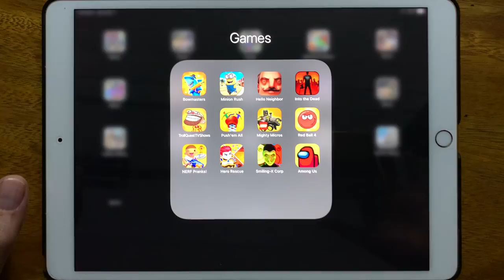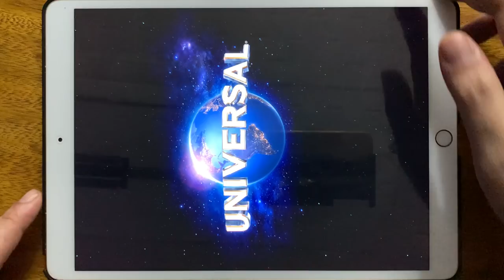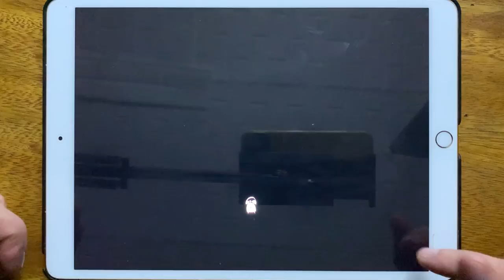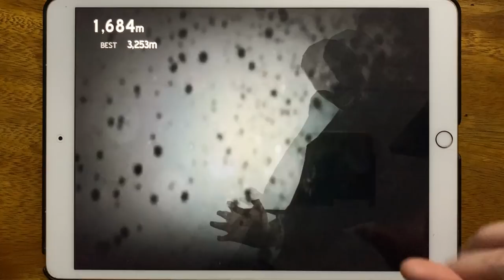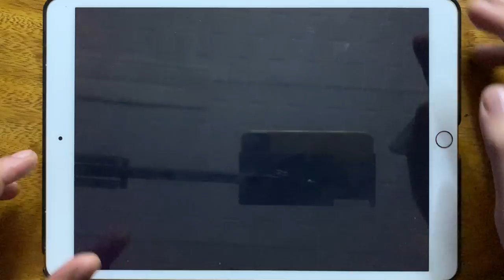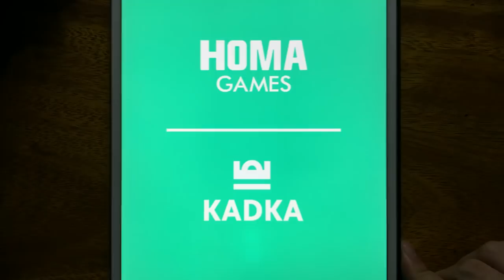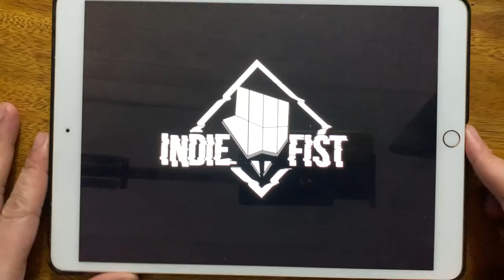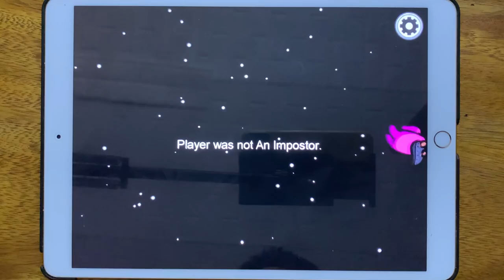Bowmasters, Minion Rush, Hello Neighbor, Into the Dead, Troll Quest TV Shows, Push'em All...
Bowmasters, Minion Rush, Hello Neighbor, Into the Dead, Troll Quest TV Shows, Push'em All, Mighty Micros, Red Ball 4, NERF Pranks, Hero Rescue, Smiling X Corp, Among Us